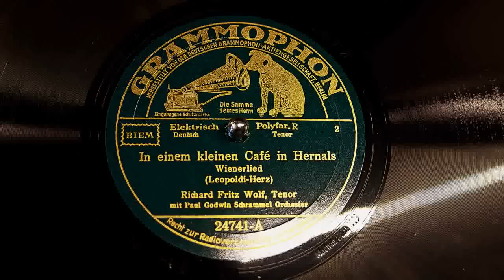In einem kleinen Café in Hernals (Richard Fritz Wolf / Paul-Godwin-Ensemble), 1932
GRAMMOPHON 24741-A, Matr. 1768 1/2 BN III.
"In einem kleinen Café in Hernals"  - Wienerlied (Leopoldi-Herz)
Richard Fritz Wolf, Tenor
mit Paul Godwin Schrammelorchester